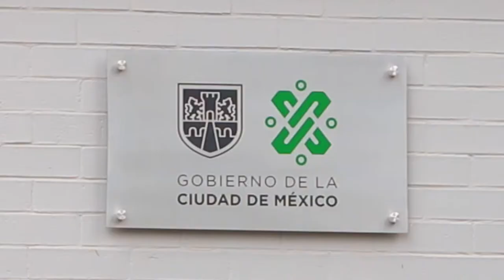Proyección de "El Sembrador" en PILARES Margarita Maza de Juárez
El pasado 15 de mayo se llevo a cabo el CINEMA PILARES, donde se proyecto "El Sembrador" de Melissa Elizondo en diferentes sedes de la ciudad.